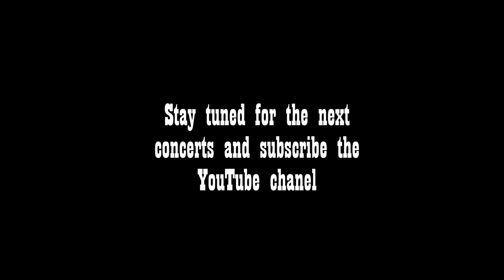Country Evening with MrCash, Live at Bar BeerCraft, Vladivostok, 2021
Little concert for friends of MrCash
Songs at the video:
0:18 Luckenback Texas (Waylon Jennings)
2:38 Save My Soul (MrCash)
7:04 Cadillac (MrCash)
11:00 Folsom Prison Blues (Johnny Cash)
14:04 Africa (Toto)
17:54 House Of Rising Sun (The Animals)
22:04 That Woman Gonna Be My Wife (MrCash)
23:41 Oh Rubby (Kenny Rogers)
25:55 Burning Castle (MrCash)
29:30 Give My Love To Rose (Johnny Cash)
32:12 Спокойная Ночь/Calm Night (Группа КИНО / Band KINO)
36:29 Peggy Sue (Buddy Holly)
37:47 Blue suede Shoes (Elvis Presley / Carl Perkins)
38:37 Long Tall Sally (Little Richard)
39:34 Highway To Hell (AC/DC)
41:36 I Was Made For Loving You (KISS)
44:40 Zombie (The Cranberries)
48:42 Automatonic Electronic Harmonics (Steam Powered Giraffe)
53:30 Knocking On Heavens Door (Bob Dylan)
57:30 Stayin Alive (Bee Gees)
59:12 Big Iron (Marty Robbins)
1:01:18 Summer Wine (Lee Hazlewood / Nancy Sinatra)